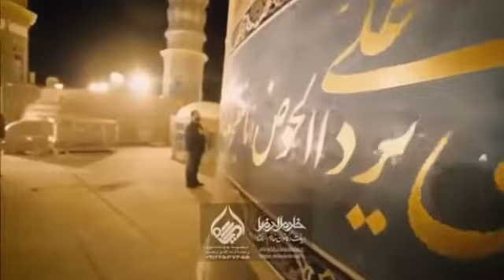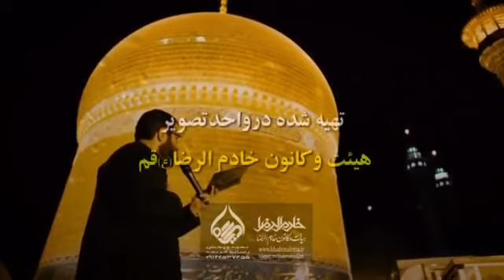قسمت اول زیارت و مداحی حسین سیب سرخی در کنارگنبد فاطمه معصومه قم